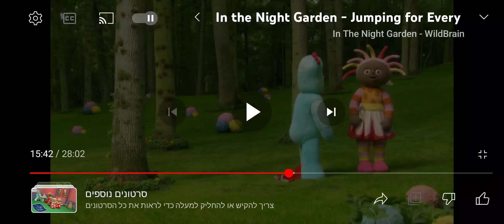Jumping for Everybody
Based on the 22nd Episode of the Teletubbies: It Called "Jumping". At the Extened Dancing Bear Magical Event Series, It was the 2nd and the 4th of the Dancing Bear Series Overall. at the Magical Event-Series, It Was the 14th.